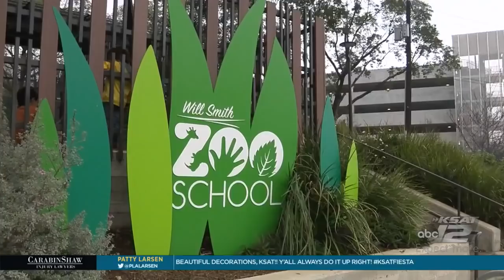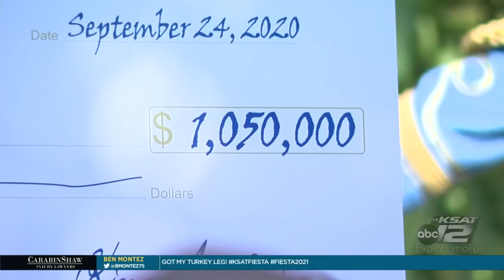Cavaliers River Parade Live : Jun 21, 2021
2021 Cavaliers River Parade live from the Arneson River Theater